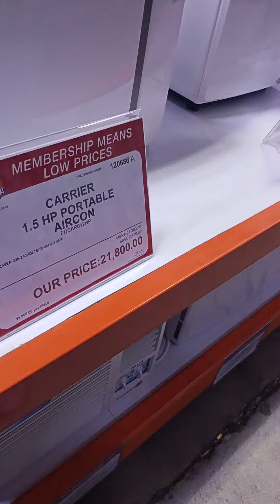s and r trip